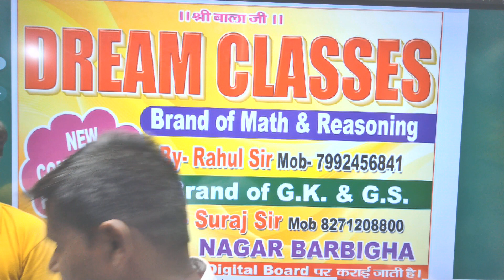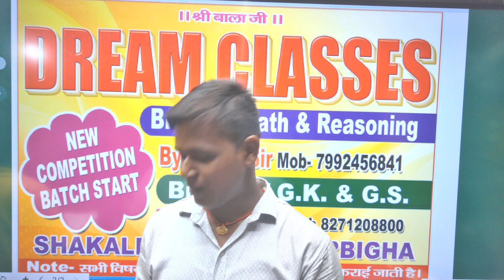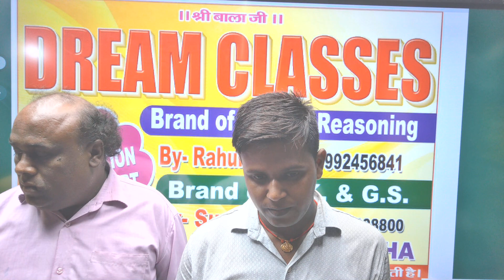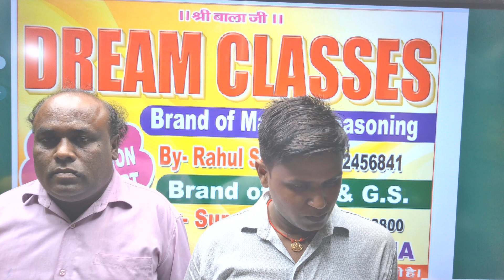BIHAR STET QUALIFY DREam classes Sk Classes